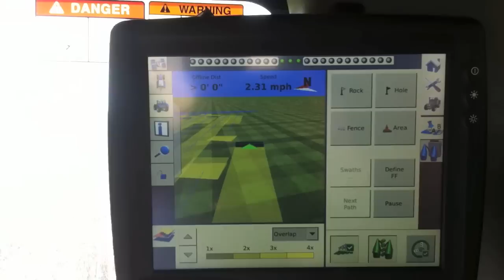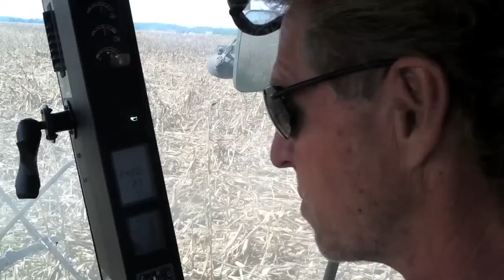2011 Video Contest Winner - Harvest Category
David Wharry of Hoober, Inc (Delaware, USA) won best video in Harvesting.  The award was presented at the Trimble Ag Reseller Meeting on January 17, 2012.